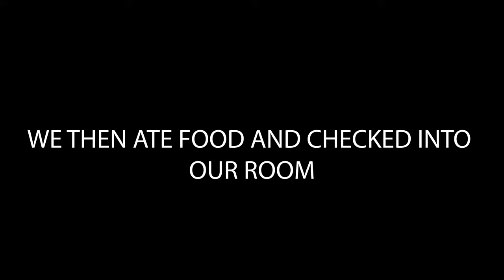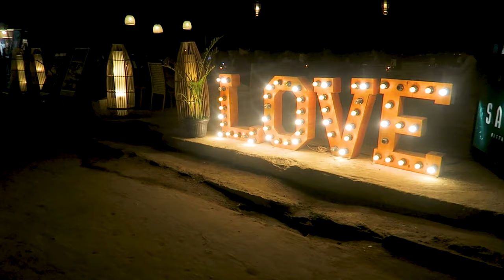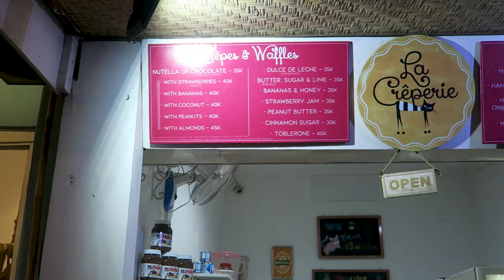DAY ONE IN GILI TRAWANGAN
Today we got to Gili Trawangan also known as Gili T!
⬇ Click 'Show More' to expand ⬇

WE ARE BACK AFTER TWO DAYS OFF DUE TO BAD WIFI ON THE ISLAND!

GEAR WE USE DAILY:
UK LINKS -